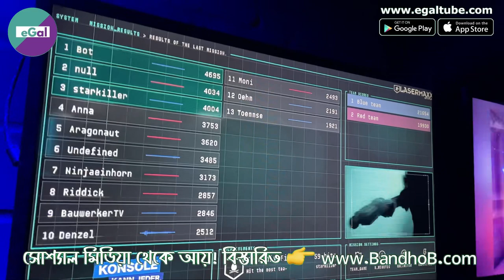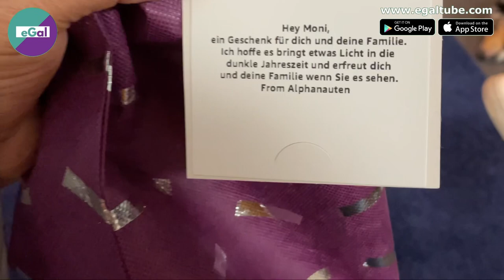জার্মান অফিসে ক্রিস্টমাস আয়োজন 🇩🇪| Christmas Party at Office in Germany || জার্মানির জীবনযাত্রা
জার্মানিসহ পশ্চিমা বিশ্বে ক্রিস্টমাস বা বড়দিন মানেই বিশেষ কিছু। আমাদের অফিসেও হয় গেলো ক্রিস্টমাস পার্টি। তা নিয়েই আজকের এই ভিডিও। আশা করি আজকের এই ভ্লগটি  ভালো লাগবে। ভালো লাগলে সবার সঙ্গে শেয়ার করতে ভুলবেন না যেন!

This video is about👇

জার্মান অফিসে ক্রিস্টমাস আয়োজন
Christmas Party at Office in Germany
জার্মানির জীবনযাত্রা
Germany 🇩🇪
জার্মানির জীবন
Study in Germany as a female student
জার্মানি
Study in Germany
জার্মানিতে সহজে ভর্তি! 🇩🇪
Top-Ranked Universities in Germany
জার্মানিতে উচ্চশিক্ষা
How to study in Germany from Bangladesh or India